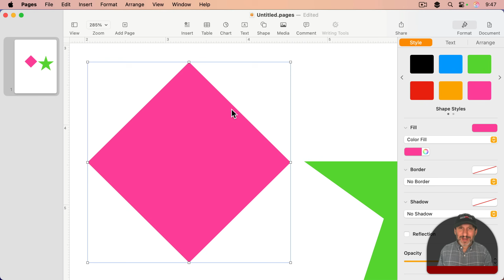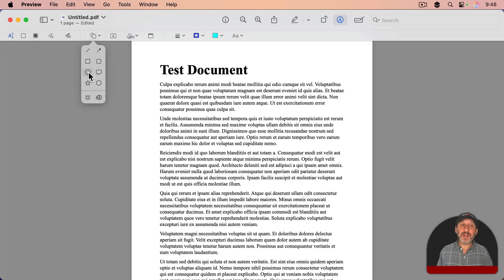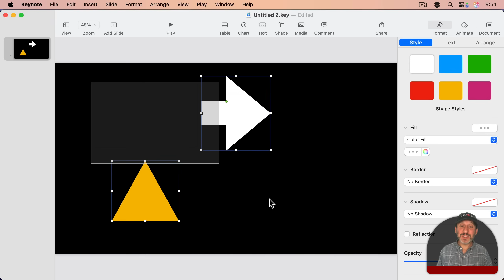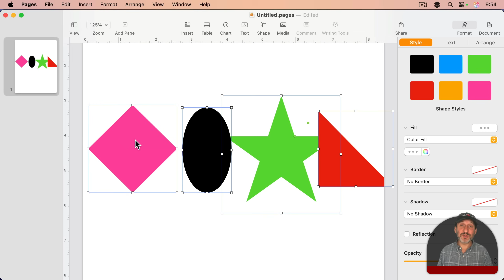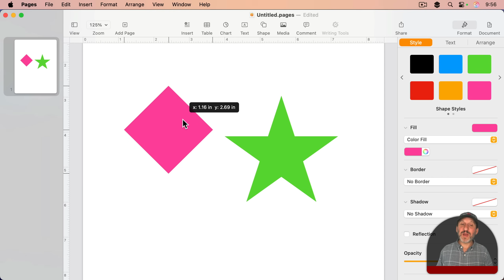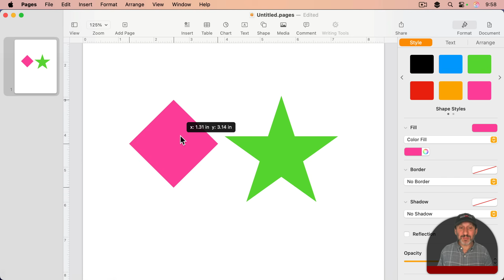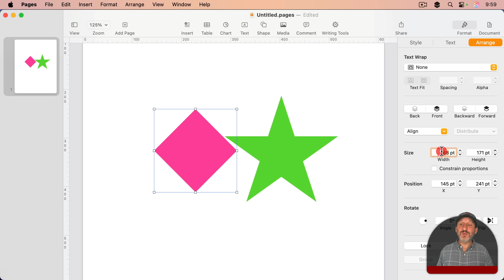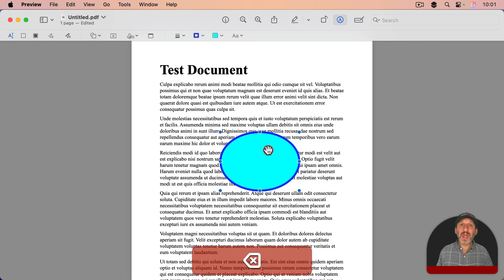Place Objects With Precision In Mac Apps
Learn how you can use advanced techniques to place objects exactly where you want them in apps like Pages, Keynote, Freeform, Preview and even third-party graphics and design apps.

00:00 Intro
01:12 Arrow Keys To Move One Pixel At a Time
03:34 Align and Distribute
06:29 Hold the Command Key To Ignore Snapping
08:25 Enter Exact Numbers